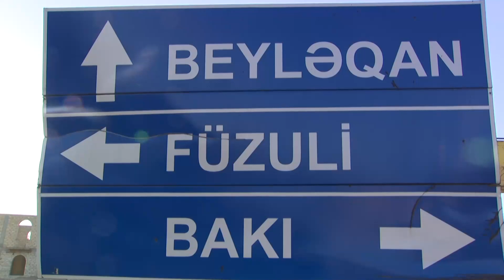Baş Mütəşəkkil Cinayətkarlıqla Mübarizə İdarəsinin əməkdaşları Beyləqan rayonunda əməliyyat keçirib